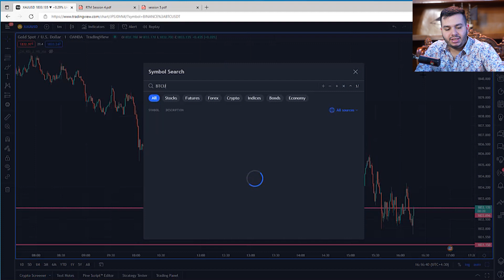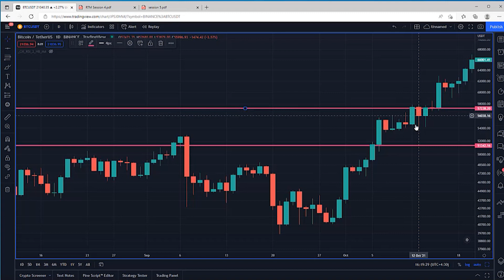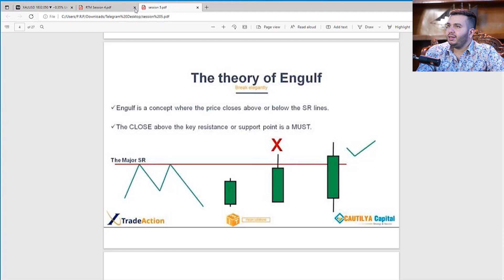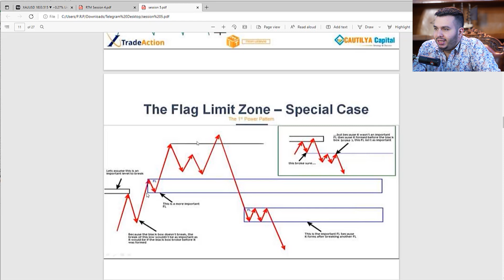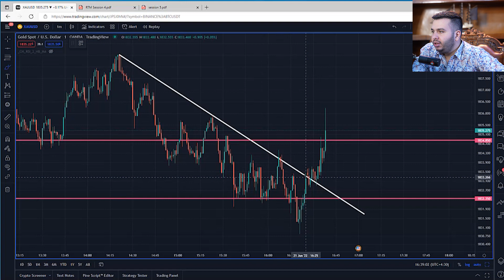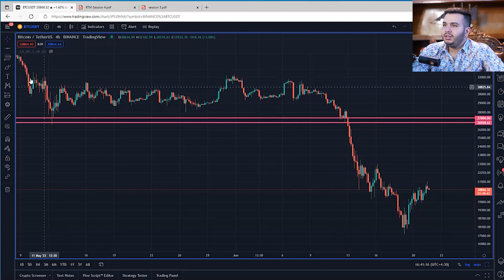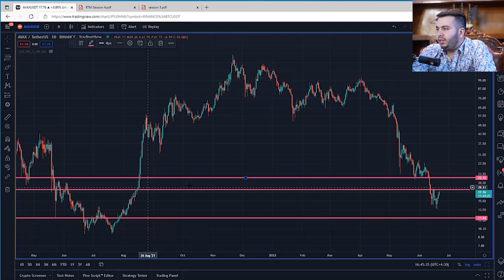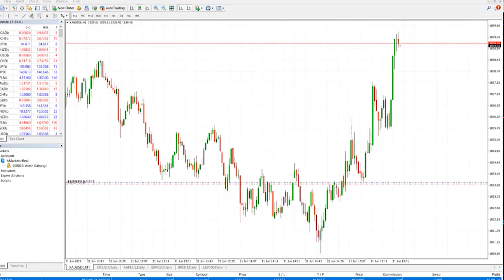استراتژی پرایس اکشن (قسمت چهارم ) ,Engulf آموزش, RTM | پرایس اکشن پیشرفته آر تی ام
آموزش پرایس اکشن : در این جلسه به آموزش پرایس اکشن به سبک آر تی ام خواهیم پرداخت
این نکات پرایس اکشنی محدود به تایم فریم یا بازار خاصی نیست و شما می توانید هم در بازار ارز دیجیتال و هم در بورس  و هم در فارکس از آن ها استفاده کنید.

پرایس اکشن RTM | پرایس اکشن پیشرفته آر تی ام, استراتژی پرایس اکشن (قسمت اول)